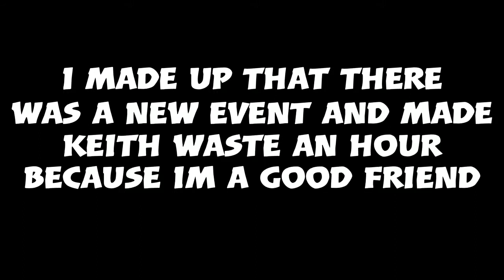BREAD REVIEW AND TROLLING KEITH | Destiny 2